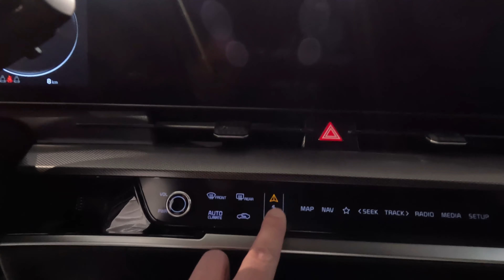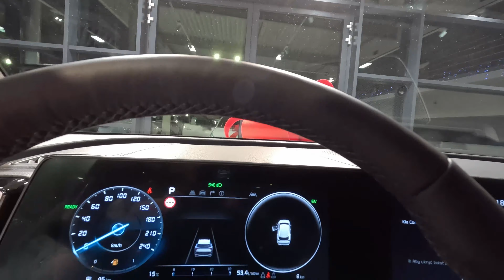Kia Sportage 2024 [1.6 T-GDI 230KM 6AT FWD HEV] Anniversary Edition w kolorze Deluxe White | 4K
Krótka prezentacja nowej Kia Sportage 1.6 T-GDI 230KM 6AT FWD HEV w limitowanej wersji wyposażenia Anniversary EDition w kolorze Deluxe White.
Zapraszam na film i na zakupy!
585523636